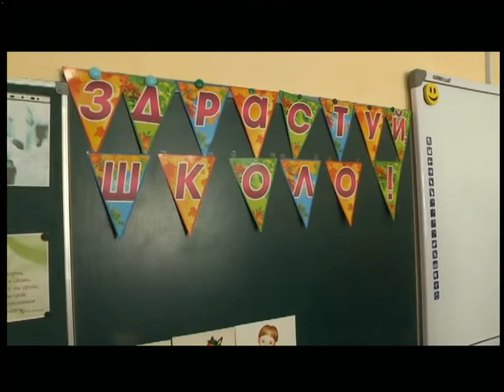11.09.2018. Новини. 17:00